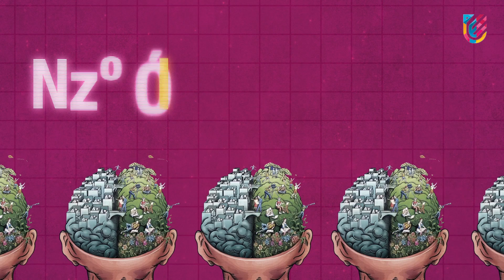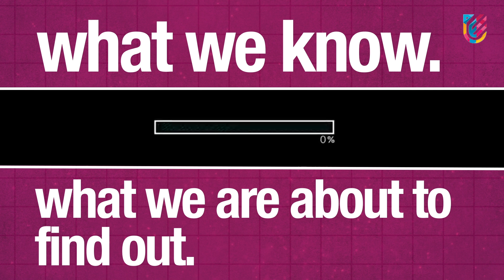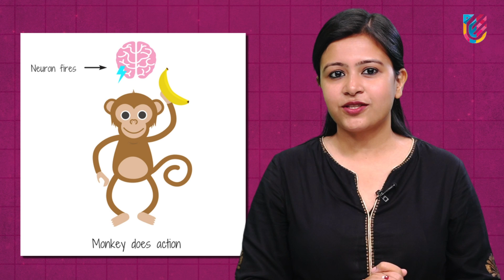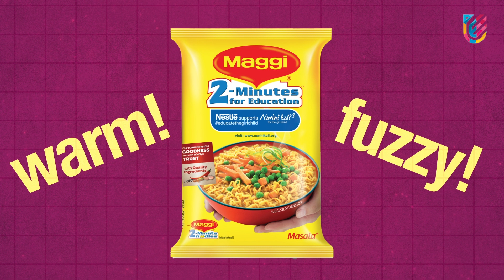Are advertisers hijacking your brain?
Watch this space for informative videos from The Learning Lab, UPES!🔍🧠

Are your buying choices really yours?

Dive into the fascinating world of neuromarketing and discover how advertisers tap into our emotions and psychology to influence our decisions. From the dopamine effect to color psychology, uncover the hidden forces shaping consumer behavior! 🧠✨

To know more visit: upes.ac.in